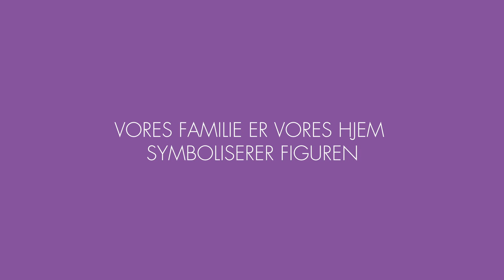Willow Tree Home figuren - Babyshower.dk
Smuk figur med gravid mor og far. Vores familie er vores hjem symboliserer figuren